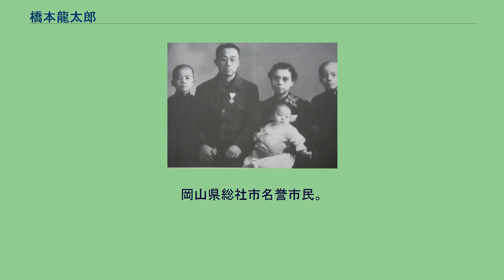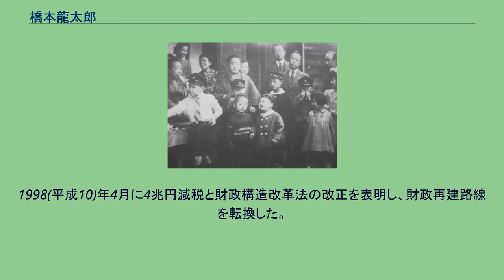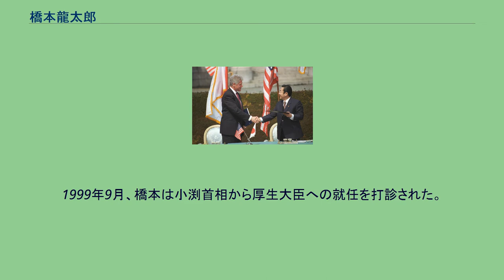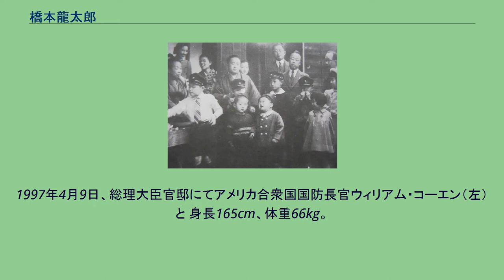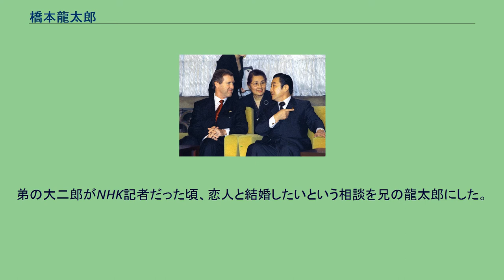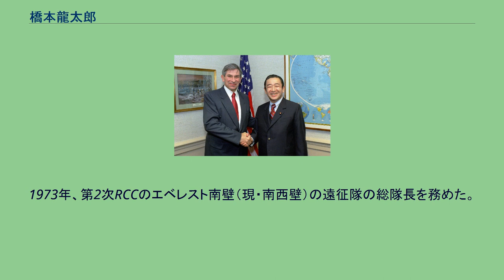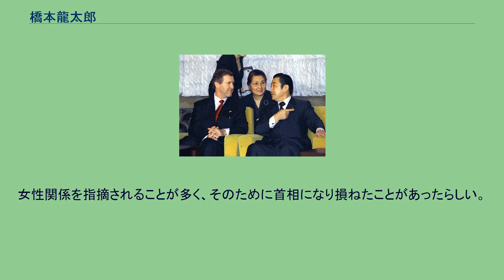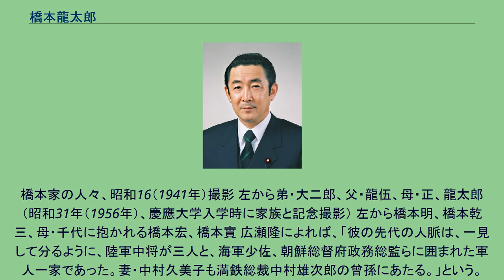橋本龍太郎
橋本 龍太郎（はしもと りゅうたろう、1937年〈昭和12年〉7月29日 - 2006年〈平成18年〉7月1日）は、日本の政治家、登山家。
位階は、正二位。
勲等は、大勲位。
学位は、法学士（慶應義塾大学）。
岡山県総社市名誉市民。
剣道錬士六段。
衆議院議員（14期）、厚生大臣（第57代）、運輸大臣（第58代）、大蔵大臣（第93・94・103代）、通商産業大臣（第59代）、副総理（村山改造内閣）、内閣総理大臣（第82・83代）、沖縄開発庁長官（第42代）、行政改革担当大臣（初代）、沖縄及び北方対策担当大臣（初代）、規制改革担当大臣（初代）、自由民主党幹事長（第29代）、自由民主党政務調査会長、自由民主党総裁（第17代）などを歴任した。
初当選以来自由民主党に所属し、衆議院議員を14期にわたって務める。
また第1次大平内閣で厚生大臣に就任し、昭和2ケタ生まれで初めて入閣を果たしたのを皮切りに運輸大臣・大蔵大臣等を歴任し、いわゆるニューリーダーの後を担う総裁候補と目されるようになった。
竹下派七奉行の一人であり、1990年代の日本の政界を代表する政治家である。
ポマード頭と呼ばれた独特の髪型がトレードマーク。
剣道教士六段の称号・段位を持つ。
1994年に発足した自社さ連立政権の村山内閣では通商産業大臣を務め、自由民主党総裁就任に伴って副総理を兼務し、1996年の村山富市首相退陣に伴い、内閣総理大臣に就任する。
在任中は住宅金融専門会社問題(住専問題、第136回国会)や行財政改革に取り組み、外交面ではアメリカのクリントン大統領・ロシアのエリツィン大統領と親交を深める。
第18回参議院議員通常選挙での自民党惨敗を受け引責辞任した後も、同期当選の小渕恵三首相の下で外交特別顧問に就任し、その後も第2次森改造内閣で行政改革担当大臣や沖縄開発庁長官を、また中央省庁再編後には規制改革担当大臣や沖縄及び北方対策担当大臣を歴任。
2001年自由民主党総裁選挙に再起を期して出馬するが、小泉純一郎に敗れる。
2005年に政界を引退し、地盤を次男の橋本岳に譲る。
翌2006年に死去。
68歳没。
東京市渋谷区(現在の東京都渋谷区)に大蔵官僚・橋本龍伍、春の長男として生まれた。
母・春は警視総監・朝鮮総督府政務総監などを歴任した大野緑一郎の長女であったが、中耳炎をこじらせて龍太郎を出産した5か月後に急死した。
官僚である父・龍伍には転勤がつきものだったため、武家(旧熊本藩士)の出である祖母の真都に育てられた。
なお、龍伍は戦後政界に進出し、吉田茂の側近となる。
田園調布小学校に入る前、7歳の時に、継母・正を迎えた。
麻布中学受験の際、橋本の受験番号は“1073番”だったが一番違いの“1074番”に作家の安部譲二がいた。
それが縁で仲良しになり、2人は中学3年間を通じて同じクラスだった。
中学入学時から学校の勉強には全くついていけず、常に圧倒的最下位だったので、政治家の息子なので誰もが裏口入学だと暗黙の了解事項として理解していた。
麻布中学時代のニックネームは「サル」。
中学時代殆ど0点ばかりだったにも関わらず麻布高校に進むと山岳部に所属した。
高校時代は登山に明け暮れてそれほど勉強をしなかったため成績は中位くらいだったと言う記述も有る。
また、大学入学後にはもう一つの趣味であった剣道にも力を入れた。
1956年、慶應義塾大学法学部政治学科に入学。
橋本には、腰椎カリエスによって足に障害を負っていた父・龍伍に門戸を開いてくれた唯一の高等学校であった、慶應に対する一入の思い入れがあり、以後並々ならぬ愛校心を抱き続けた。
父にとっても橋本の慶應義塾合格は大きな喜びだったようで、「龍伍が慶應義塾を語るとき、その目は輝いていた」という。
大学時代の思い出となった講義では中村菊男の明治・大正の政治家の逸話をあげている。
大学でも剣道に力を入れた。
とにかく前に出て攻めていたので“突貫剣士”というニックネームをつけられていた。
なお目の下には傷跡が残っていたが、大学時代軽井沢の別荘に行った時にチンピラと殴り合ってナイフで切られた名残であるという。
大学卒業後、呉羽紡績株式会社（のち東洋紡に吸収合併。クレハは分社した化学部門）に入社した。
社会人3年目の1962年、父・龍伍が急死した。
会社に出勤してから2時間後に父の訃報を聞...